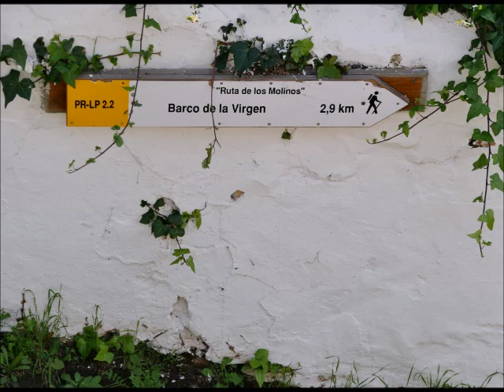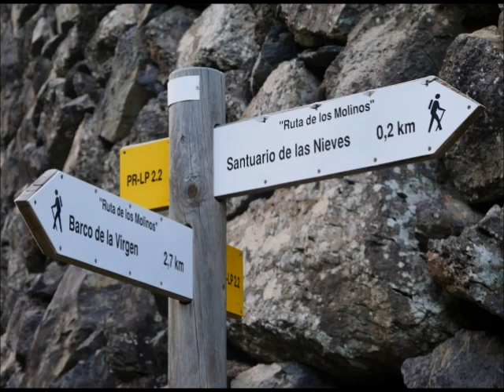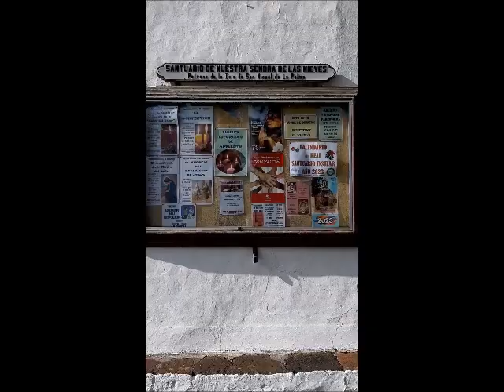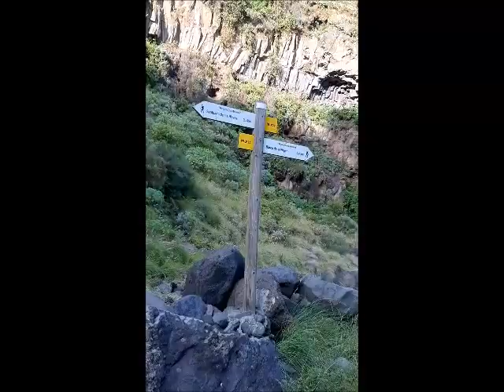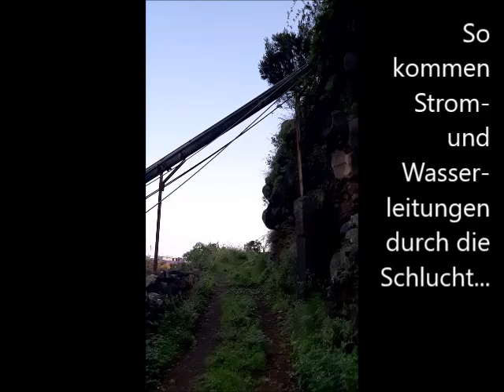Teil 4 Wanderung nach Las Nieves - "Winter auf La Palma"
In Teil 4 von 16 beschreibe ich unsere Wanderung nach Las Nieves zur Schneejungfrau in der berühmten Wallfahrtskirche, die allen Palmeros Schutz vor Naturkatastrophen bieten soll (hat nicht geklappt, es gab 2021 bekanntlich einen Vulkanausbruch). Die Tour war schon wegen der Begegnung mit allerlei Tieren recht abenteuerlich...